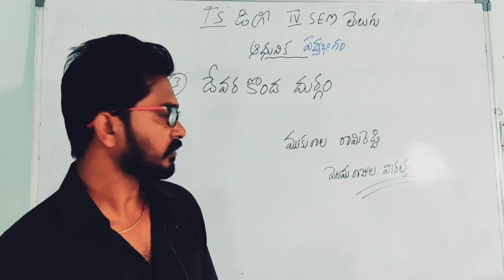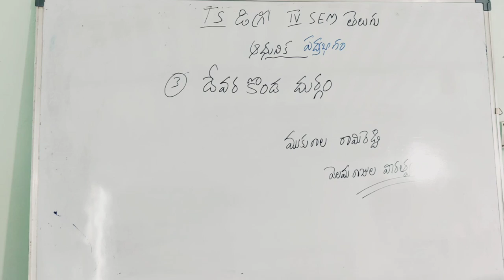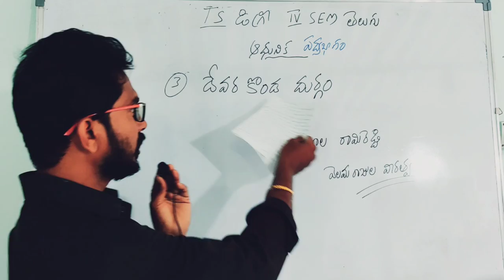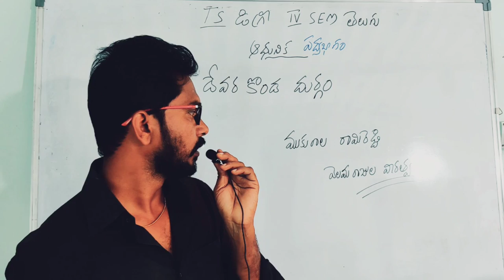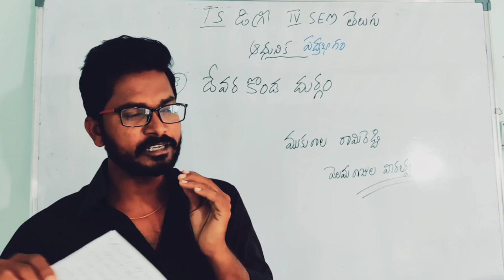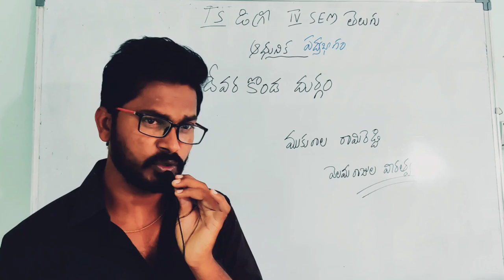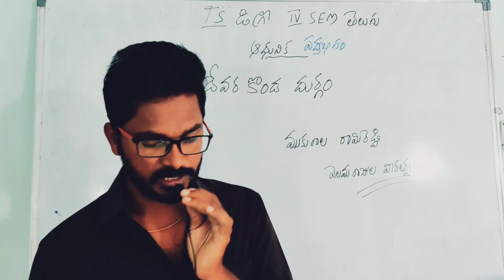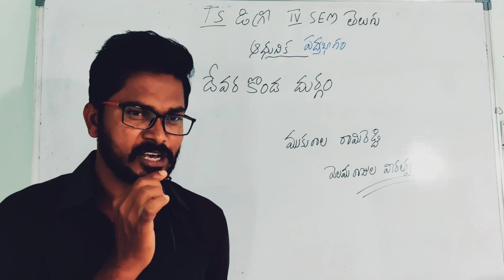Devarakonda durgam Essay Explanation TS Degree 4th sem Telugu